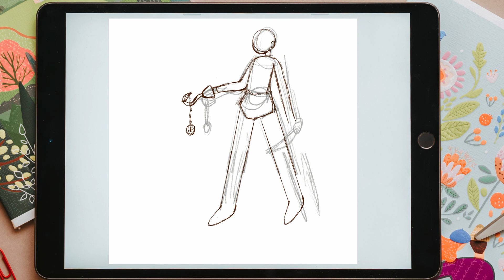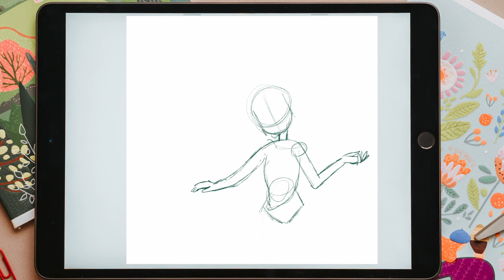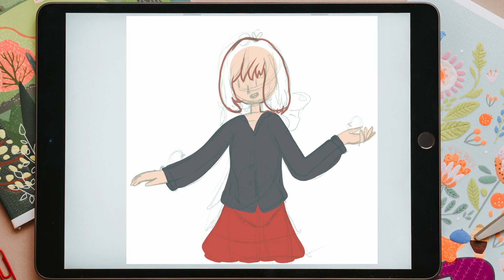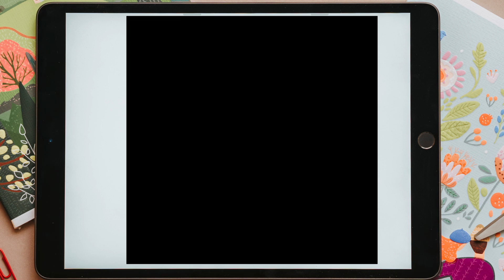Art Trade Procreate Timelapse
I did some art trades with some amazing artists. Watch to the end to see their parts of the trade.

Song: AHOAMI - The Way Home
00:00 - Start
00:03 - Trade with @danithemoodi start
01:39 - Trade with @_aci_artz_ start
03:32 - See the other side of the trade!